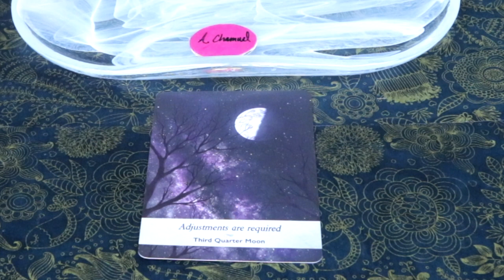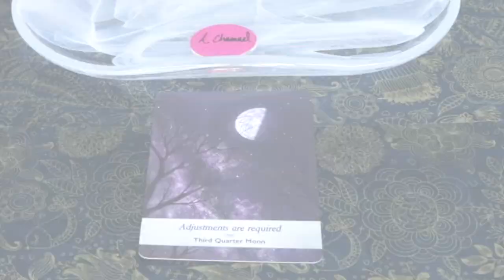December 26, 2020 Angel Daily